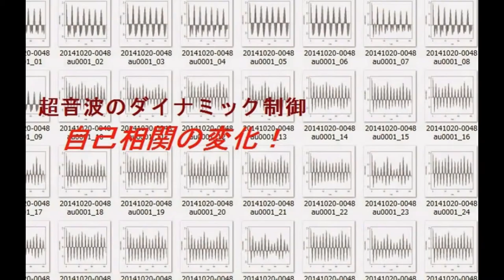スライドショー 超音波実験 ultrasonic-labo 超音波システム研究所